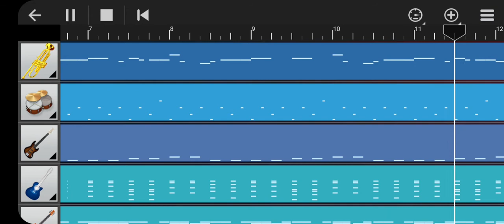Momoland - Bboom Bboom Intro Walk Band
Walk Band for Android